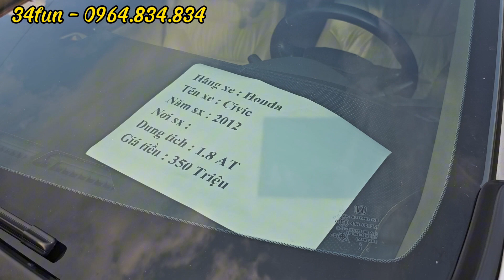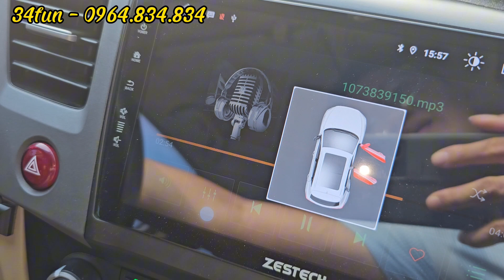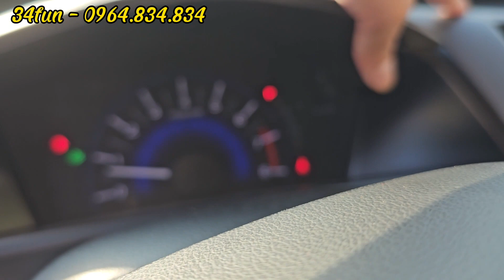Xe NHẬT luôn chiếm trọn niềm tin của người VIỆT. 1 chiếc xe vô cùng chất lượng cửa tiền trên 300.